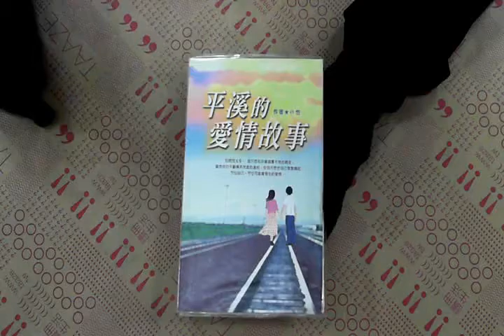TAAZE｜平溪的愛情故事 二手書書況 9867504348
TAAZE｜讀冊生活網路書店「平溪的愛情故事」，找二手書請至